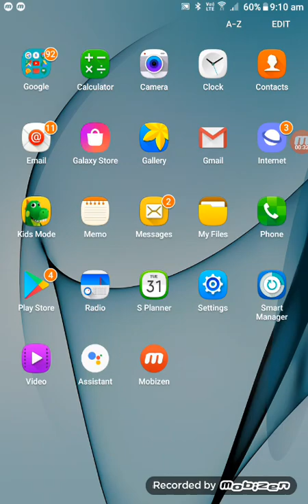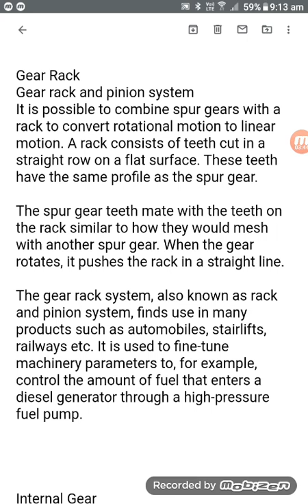Gear Rack and Pinion System